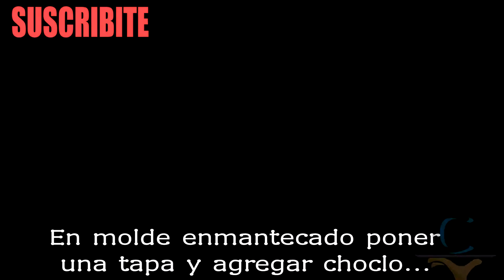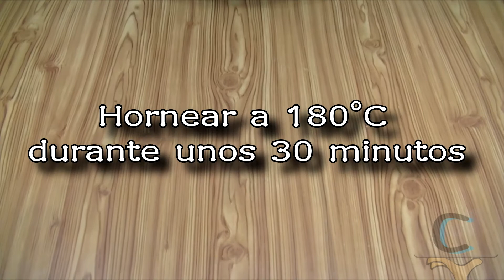Tarta de ricota y choclo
Preparación de "Tarta de ricota y choclo", horneada y rellena con queso cremoso, jamón cocido, huevos y especias.

Video Nº6. Preparation of "Ricotta and corn cake", baked and stuffed with cream cheese, cooked ham, eggs and spices.